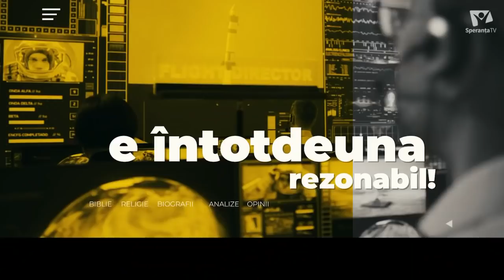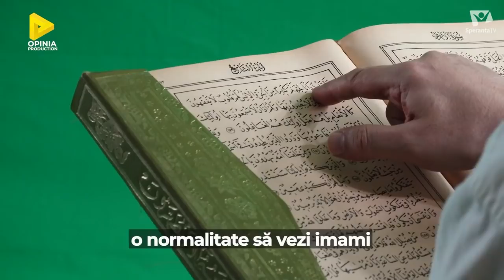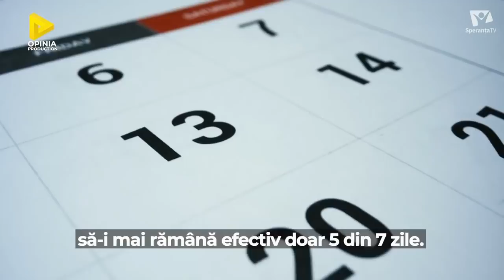Marea aliniere. Ziua duminicii în lumea arabă | A doua opinie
Vinerea, sambata si duminica – sunt zilele de inchinare ale celor trei mari religii: islam, iudaism si crestinism. Iar alaturi de ziua de inchinare, a mai fost adaugata inca una pentru a asigura cele doua zile libere, fara munca, la final de saptamana.
Anul 2022 vine cu o schimbare majora in lumea araba. Emiratele Arabe Unite renunta la weekendul de vineri-sambata si își mută zilele nelucratoare sâmbătă și duminică. Ziua de vineri este pastrata in continuare ca zi de inchinare, dar pana la pranz au loc activitati ca in orice alta zi de lucru. O prima opinie despre acest subiect este strict legata de aspectele economice ale acestei decizii, dar... sa mai fie si o a doua opinie? Oare mai poate aduce si altceva aceasta mare aliniere?

Nu uita să dai like 👍 dacă îți place acest videoclip. Publicăm videoclipuri noi în fiecare VINERI.